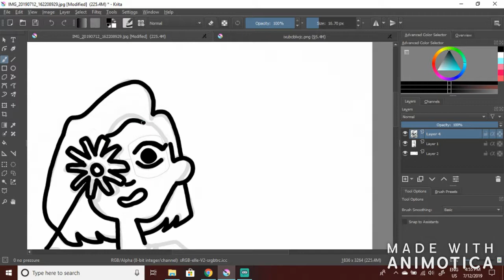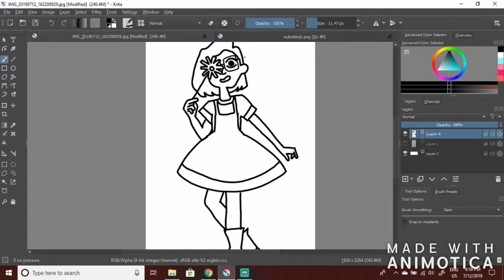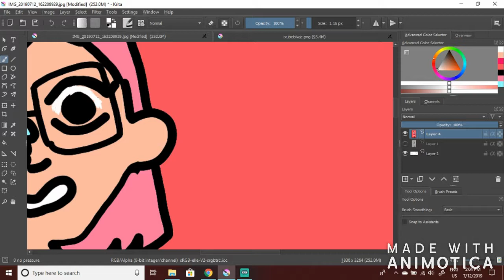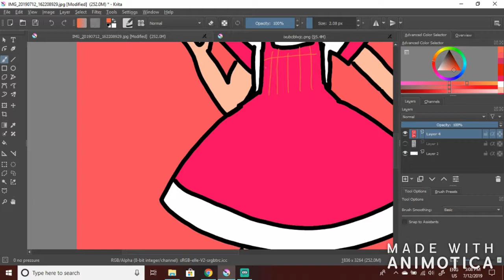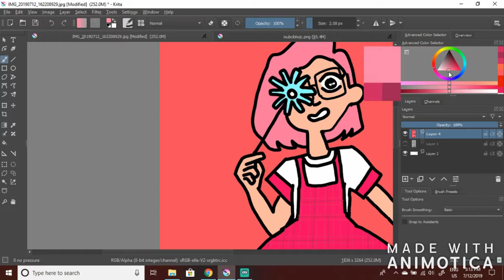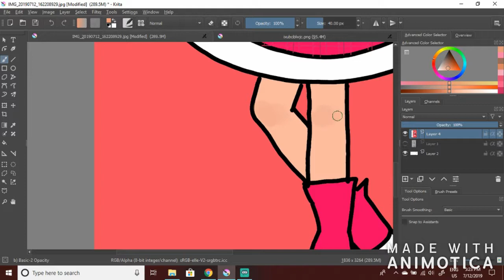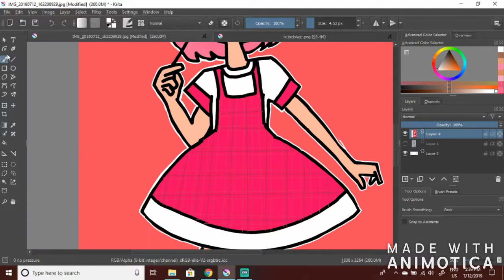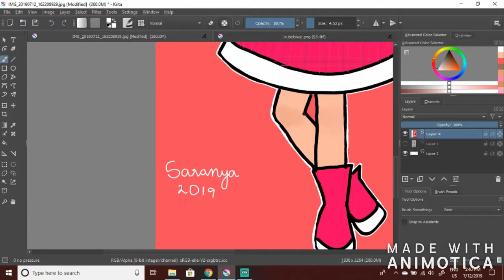Redrawing my OLD ART !!!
HELLO !
its SARANYA from DRAWING TIME .
In this video i'm redrawing my art i drew 2 months before.